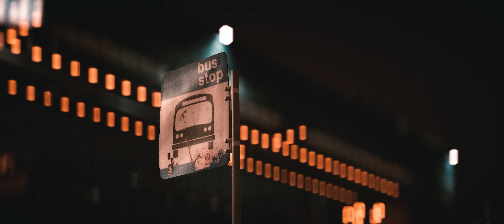TEARFUL / NEED FOR SPEED